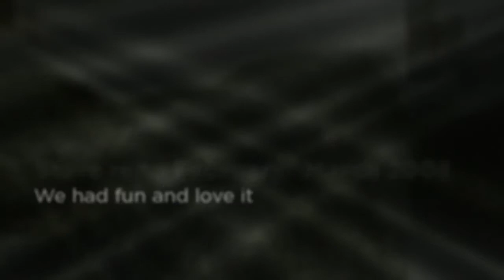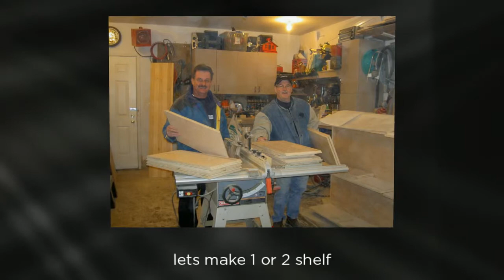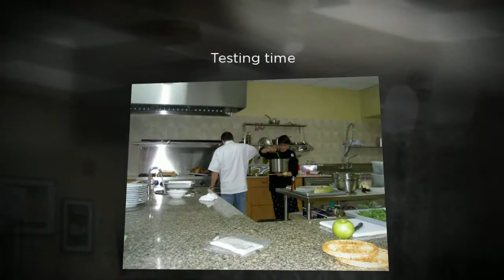Copy of Store reno Feb.